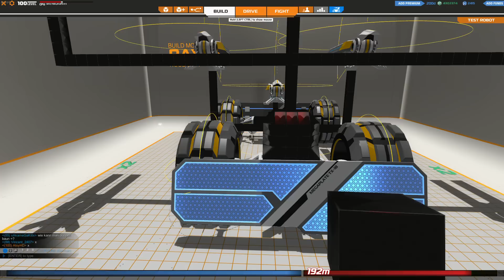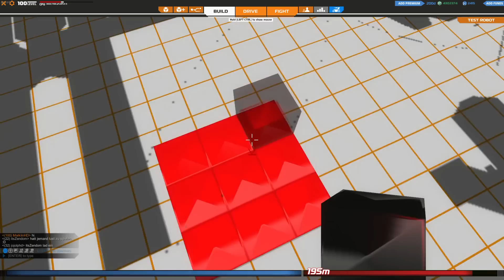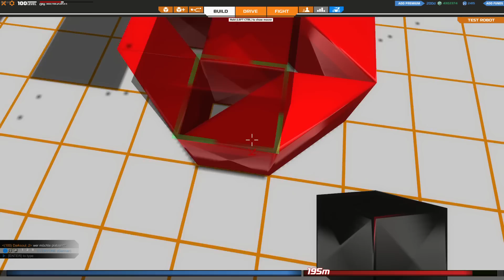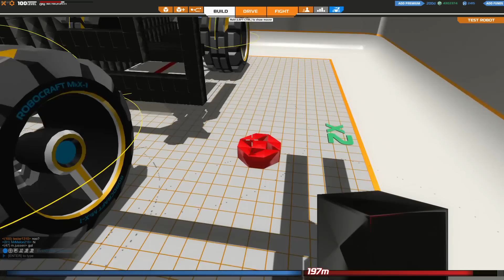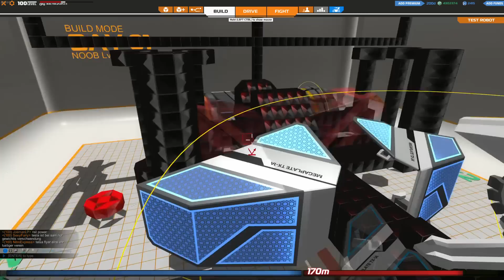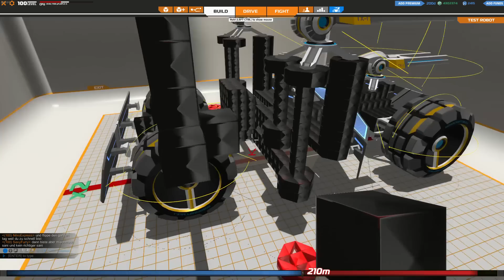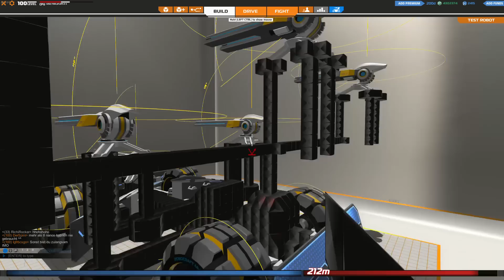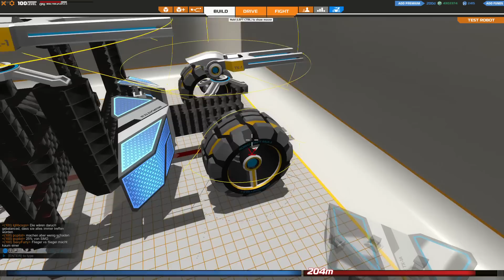Triforcing für die Waffen? - Robocraft #243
•IP: TheNoobsKanal.de
•Passwort: Noob